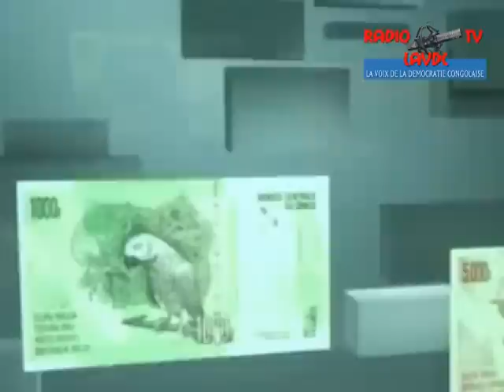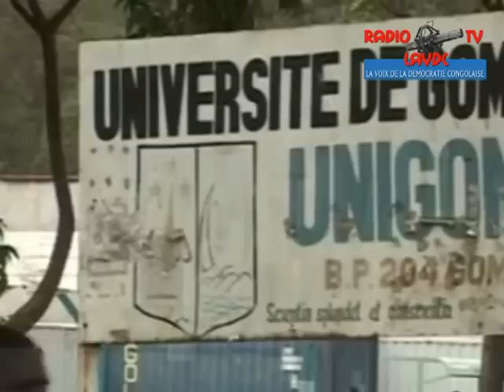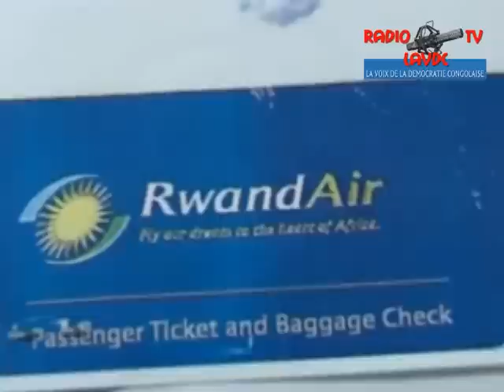Infos de Kin: Absence de l'Etat, Monusco, M23, Lumbala et social